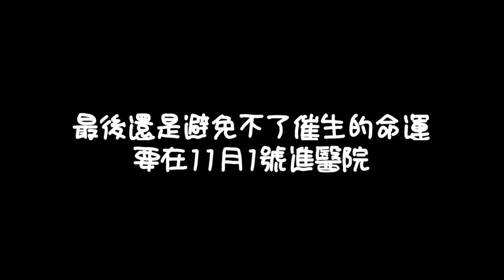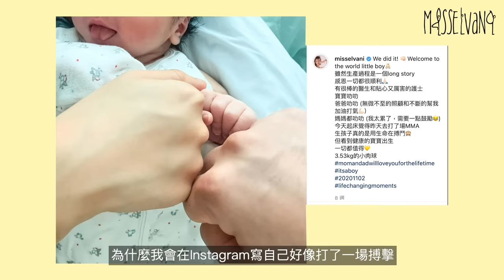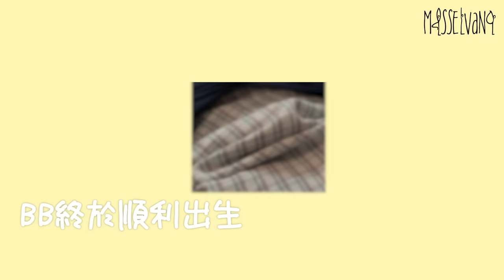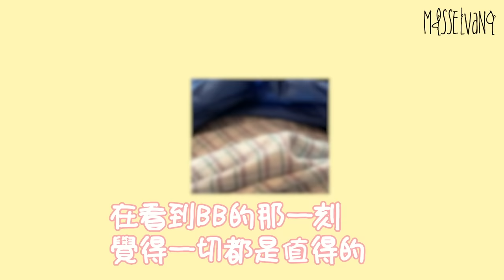我的生產日記｜倪晨曦misselvani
Virgil順利出生啦❤️
感恩遇到好的醫生和護士
大家的專業與貼心的照顧都讓我在整個過程中對他們百分百的信任
Virgil BB真的很幸運
謝謝大家的祝福
在這裡急不及待跟大家分享我最珍貴的回憶❤️
也可以給準爸爸準媽媽們作個參考～